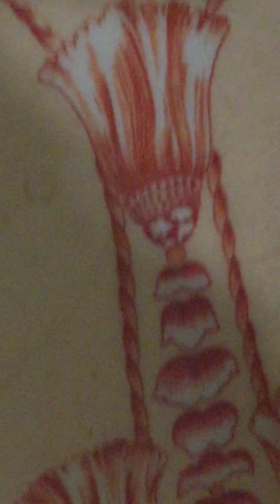2 chị em nấu ăn ngày tết